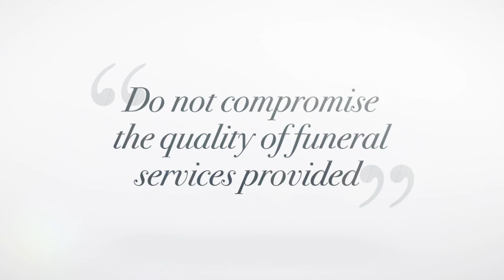DUCA 2016 1 T30 DEAR NEIGHBOR